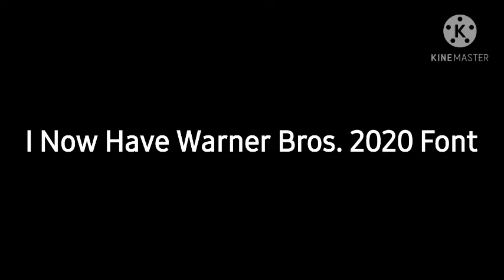Message To Everyone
I'll Update My Warner Bros. Pictures 2020 Remake

NOTE: I Only Edited The "W" & "B" Word Of The WB 2020 Shield.